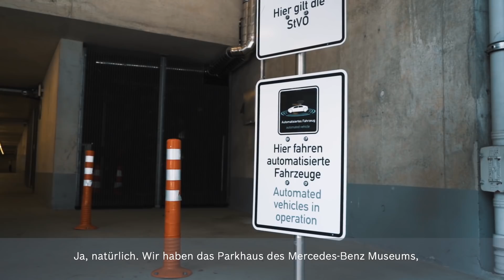DE | Bosch automatisierte Mobilität: Unterwegs mit Dr. Michael Fausten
Die Automatisierung ist einer der wichtigsten Treiber für eine neue, sichere Ära der Mobilität. Dr. Michael Fausten, verantwortlich für Urban Automated Driving bei Bosch, spricht über die Vorteile der automatisierten Mobilität und über den Beitrag von Bosch zu mehr Sicherheit auf den Straßen.